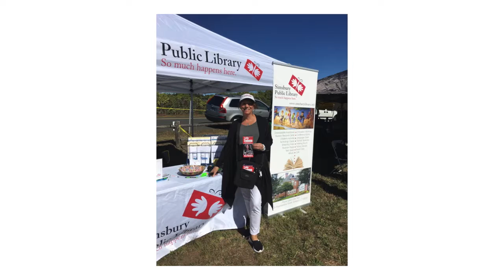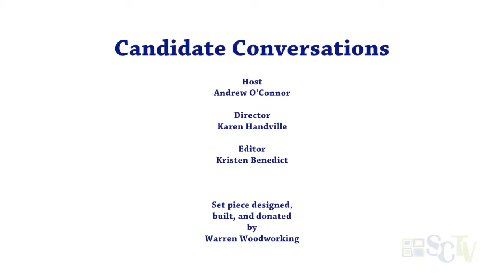Candidate Conversations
guest Lydia Tedone, Candidate for State Representative - 16th District